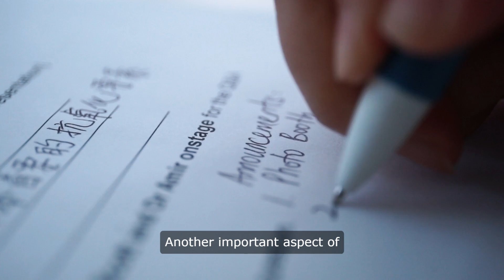Music Tour Planning Guide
All the planning you have to do. To set up a successful Music Tour.